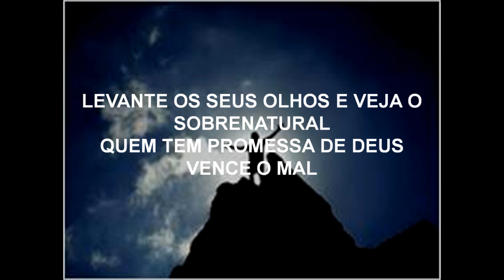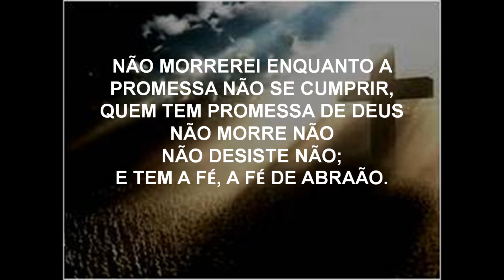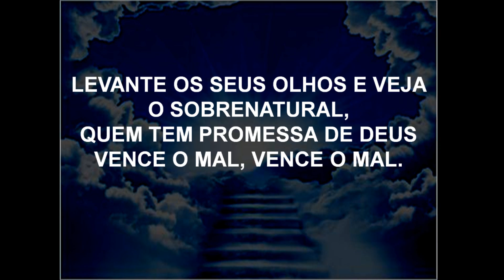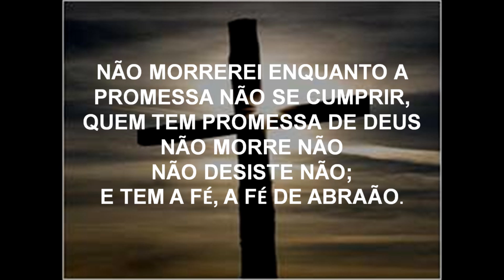MARQUINHOS GOMES - NÃO MORREREI